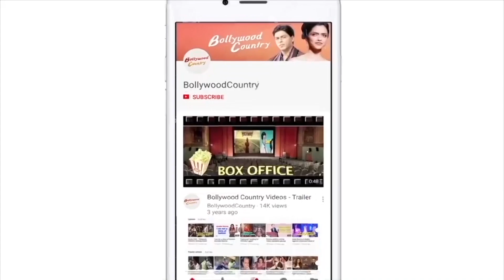Sonu Sood to help set up a school for underprivileged children in Bihar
Sonu Sood recently met an engineer from Bihar's Katihar who quit his job and started a school for orphaned children and named it after the actor and philanthropist.